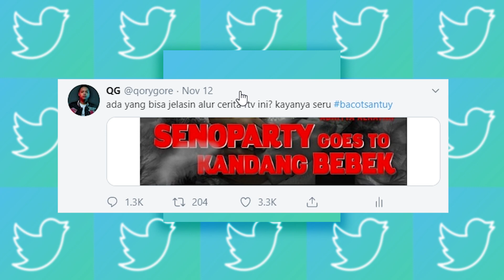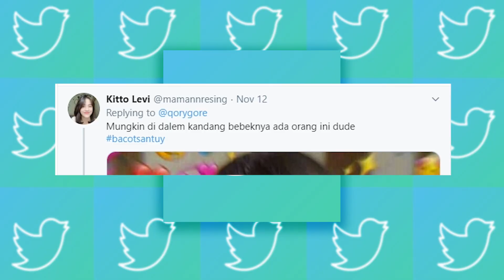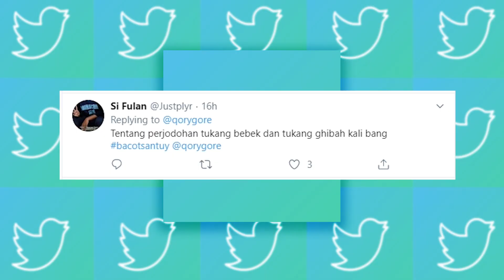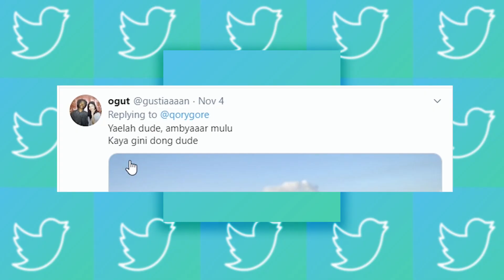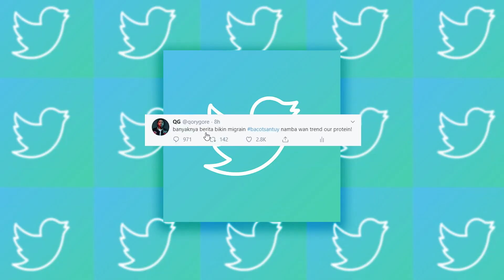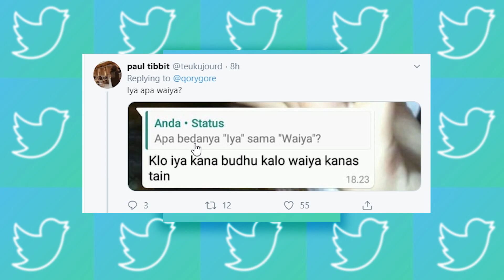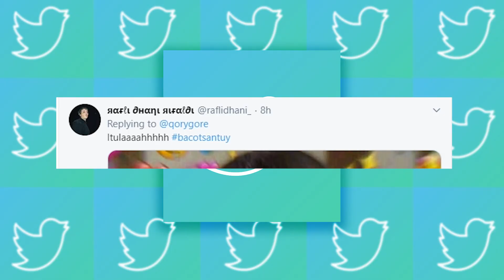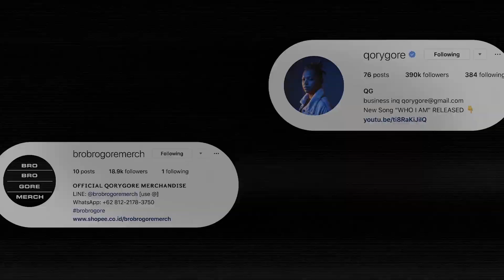CEWE CEWE REBEEEL SENOPARTY ??!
Qorygore New Song - Tragic
Official Music Video